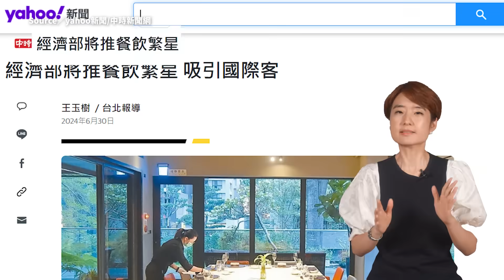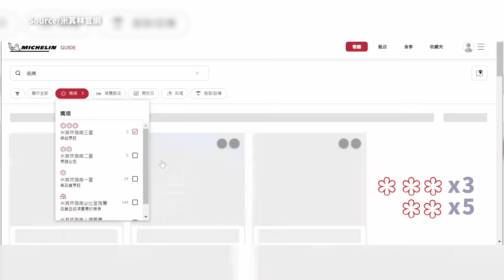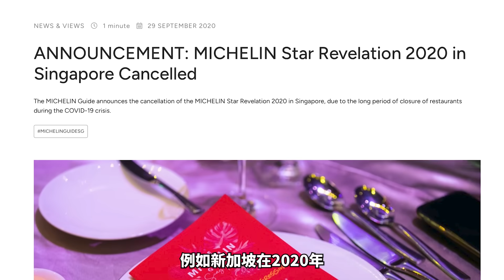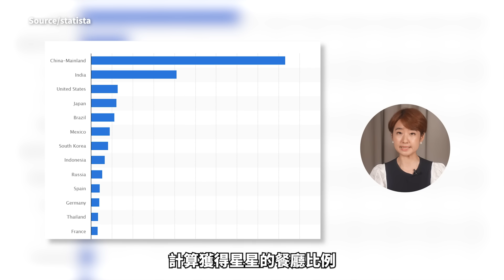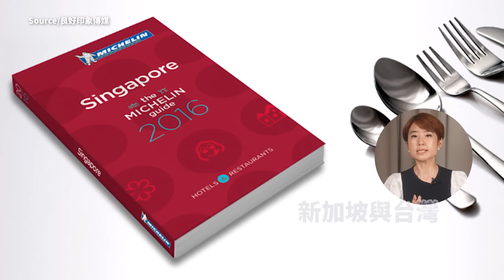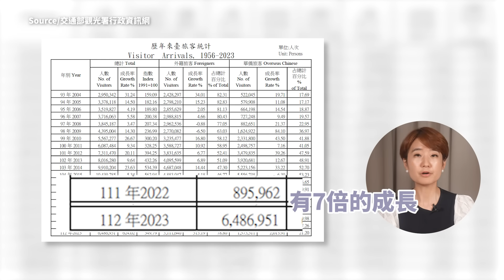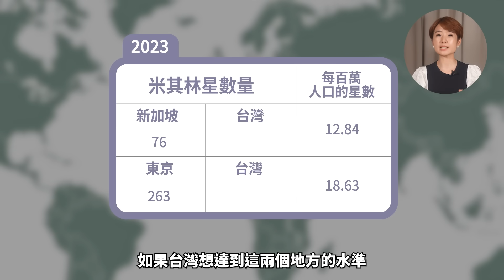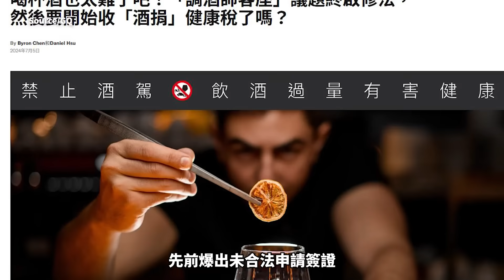2024米其林頒獎典禮！今年能有500顆星星嗎？用數據告訴你台灣與日本、新加坡的距離！【Liz 美食家】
台灣要摘500顆米其林星！有可能嗎？江振誠都要把他的餐廳RAW關了. 在本屆米其林名單公佈前，經濟部有一項政策引人注目，「餐飲繁星」計畫希望能在四年後為台灣摘到500顆米其林星！這是什麼意思？全日本目前也不過摘了490顆星，台灣有可能超越日本嗎？台灣的高端餐飲表現如何？用實際數據解析台灣高端餐飲實力。